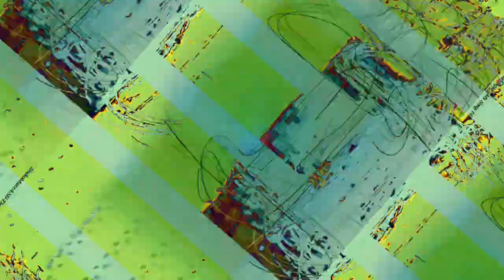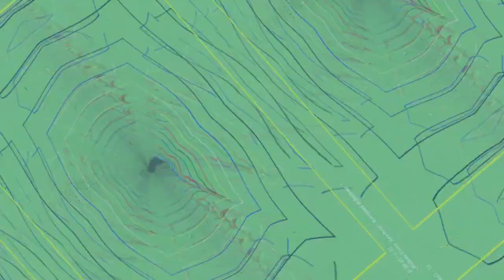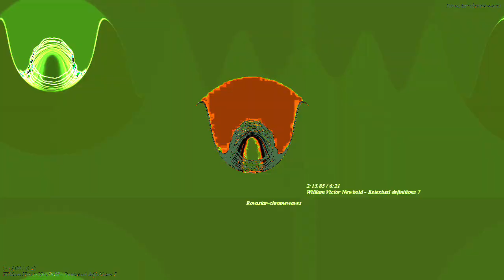[EPILEPSY WARNING] Movie 23 10 31 02h57m20s